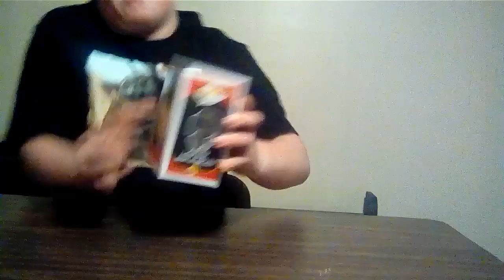GameStop got on the fantastic 4 pops and I got some